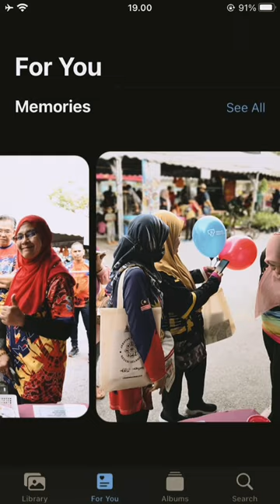Car Free Day MPAJ Sept 2023 | Ydp MPAJ | Dun Bukit Antarabangsa | Short Video..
MPAJ towards 17 SDGs 2030
Car Free Day MPAJ Sept 2023
MPAJ Smart Selangor Mampan (SSM)
Ydp MPAJ
Dun Bukit Antarabangsa

Hye.
*GREENCTPlanology TV [ PROJECT | PROGRAMME | EVENTS ]*

Green and Sustainable Development Unit